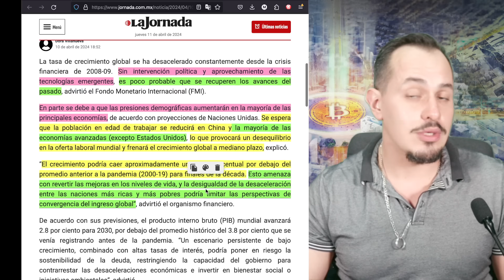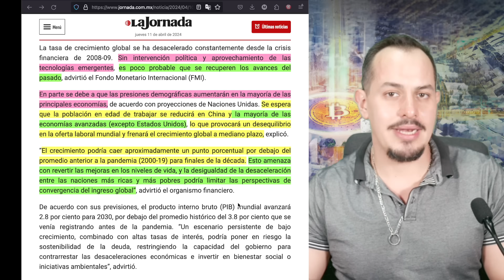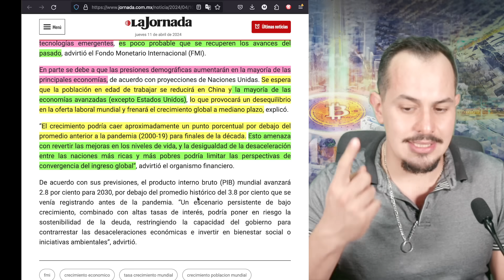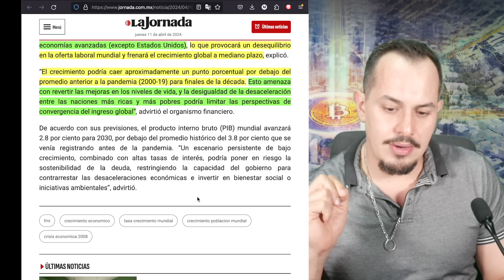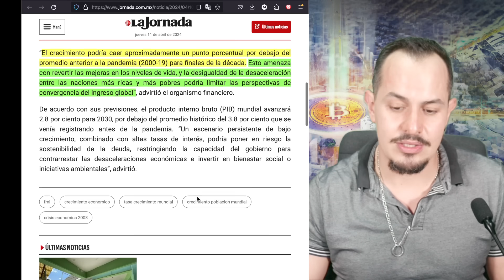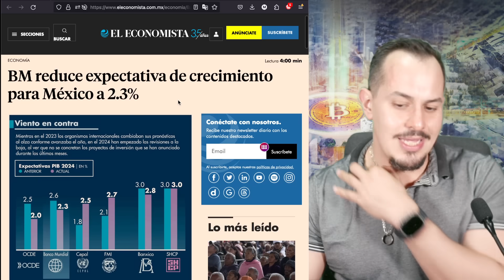FMI MANDA LAS NUEVAS DIRECTRICES A SEGUIR DURANTE LA GRAN RECESIÓN